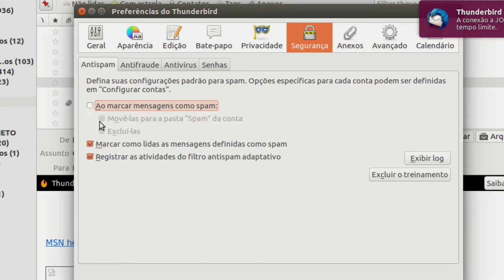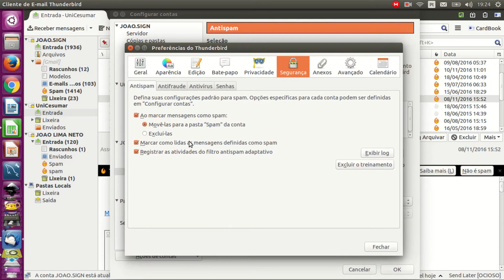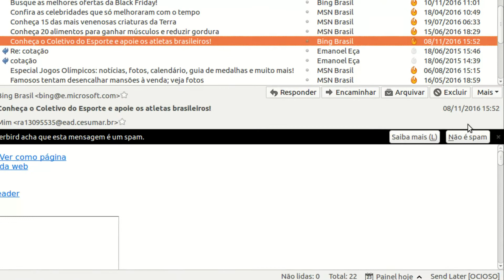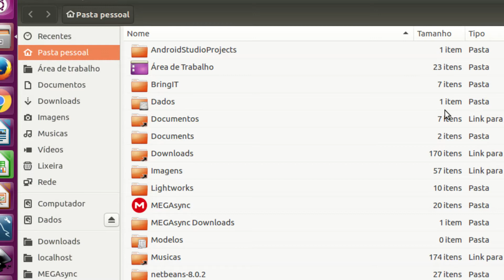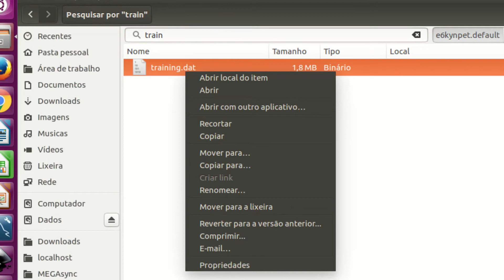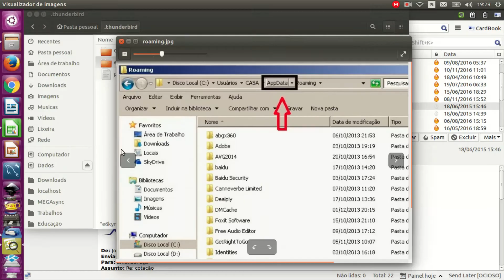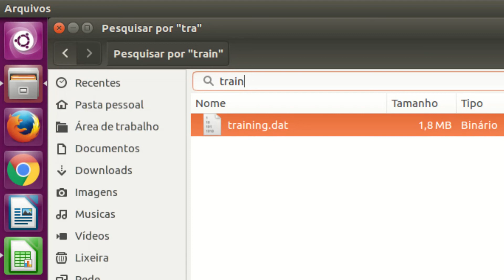Thunderbird | Configurações do Anti-spam.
Apresento aqui algumas orientações para que você consiga fazer configurações básicas e avançadas do Anti-spam do Mozilla Thunderbird. Este Anti-spam se configurado corretamente pode ser muito preciso e funcional na filtragem de seu e-mails, separando o lixo eletrônico das mensagens úteis.